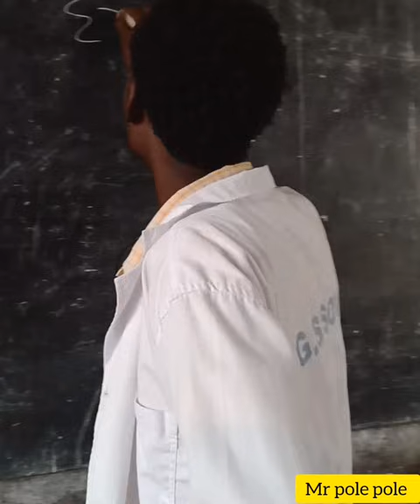pole pole TikTok videos 🤣 ( 113) fata imbavu ubundi wisekere /🤣🤣 videos zisekeje 👇🔥 viralvideos/